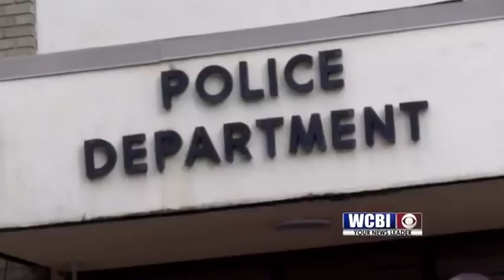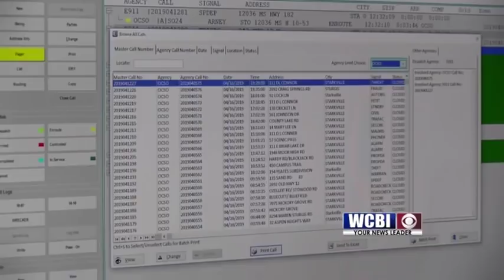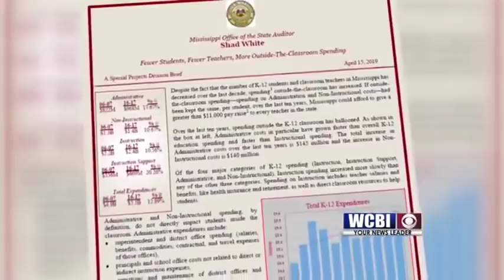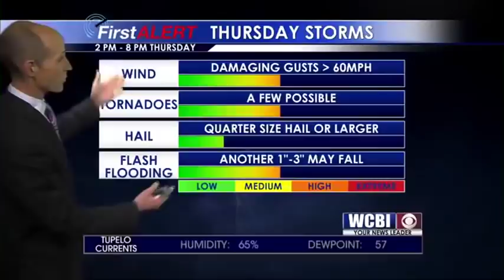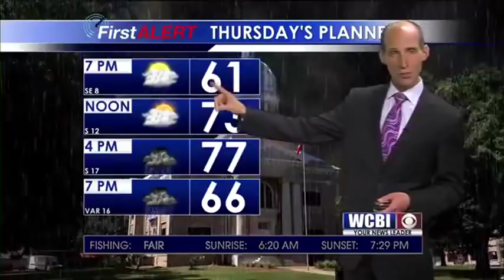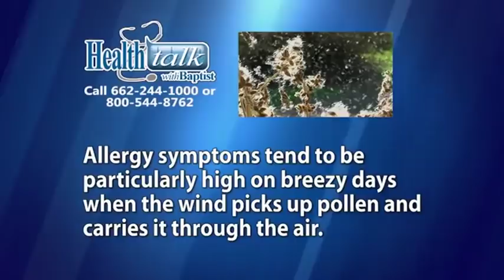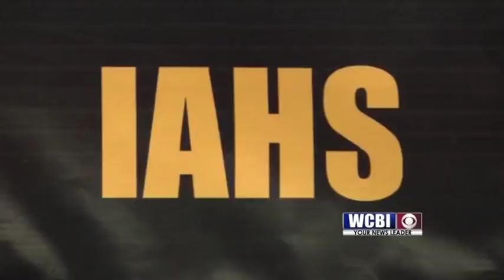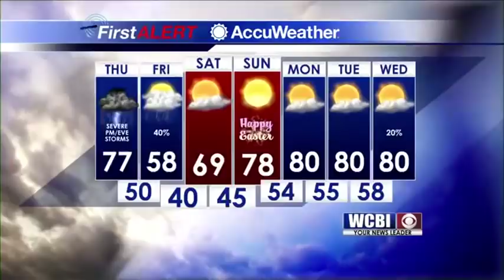WCBI NEWS AT TEN - April 17, 2019